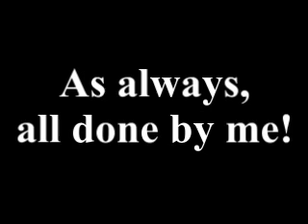Lego KING KONG: Pre historic Croc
Jack and Carl were split up from the rest of the crew from their first encounter with a v rex, but that doesnt mean they will give up. in fact, giving up is the farthest thing from Carl's mind at the moment, they are still hot on kong's tracks and that is all Carls needs for his motivation. but as far as their luck has got them, it wont get any luckier, they then just found a Crocodile with as much confidence as Carl. What will happen?